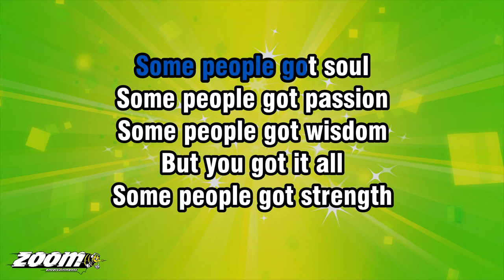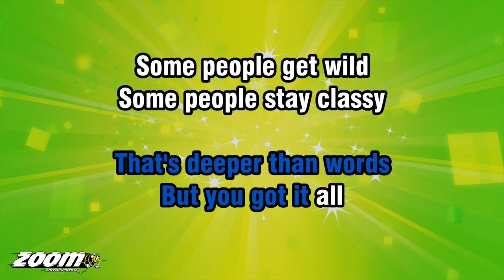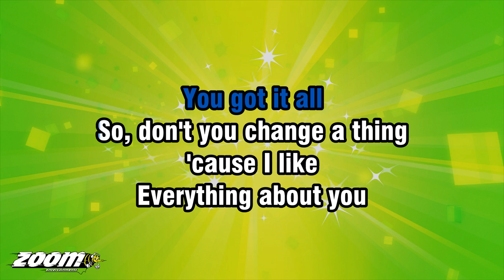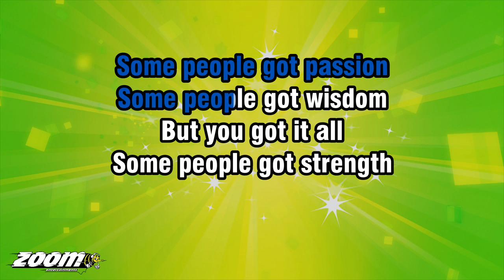Union J - You Got It All - Karaoke Version from Zoom Karaoke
Song lyrics:

SOME PEOPLE GOT SOUL
SOME PEOPLE GOT PASSION
SOME PEOPLE GOT WISDOM
BUT YOU GOT IT ALL

SOME PEOPLE GOT STRENGTH
SOME PEOPLE GOT COURAGE
SOME PEOPLE GOT VISION

SOME PEOPLE GOT DRIVE
SOME PEOPLE GOT TALENT
SOME PEOPLE GOT STYLE

SOME PEOPLE LIVE LIFE
SOME PEOPLE STAY BALANCED
YOU'RE EVERYTHIN' I...
EVER WANT IN A GIRL

'CAUSE YOU GOT IT ALL.
YOU GOT IT ALL
AND I WANT ALL OF IT
EVERY LITTLE BIT OF ALL OF IT

SOME PEOPLE GOT CURVES
SOME PEOPLE GOT BEAUTY
THAT'S DEEPER THAN WORDS

SOME PEOPLE GET WILD
SOME PEOPLE STAY CLASSY
YOU'RE EVERYTHIN' I...

SO, DON'T YOU CHANGE A THING
'CAUSE I LIKE
EVERYTHING ABOUT YOU
FROM YOUR HEAD TO YOUR TOES
FROM YOUR LIPS TO YOUR NOSE
YOU'RE PERFECT IN MY EYES...